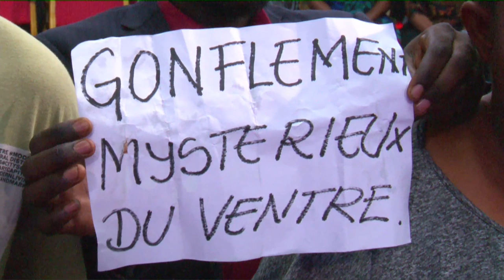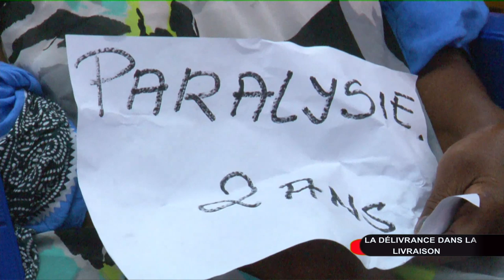LA DÉLIVRANCE DANS LA LIVRAISON LE 2 OCTOBRE 2019